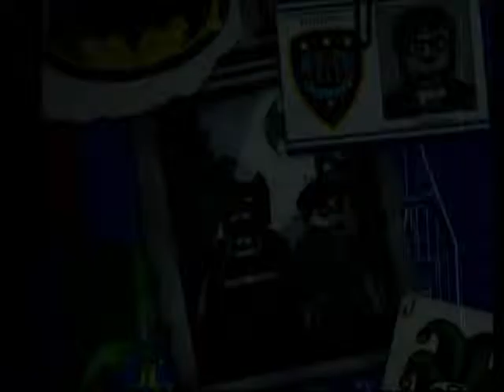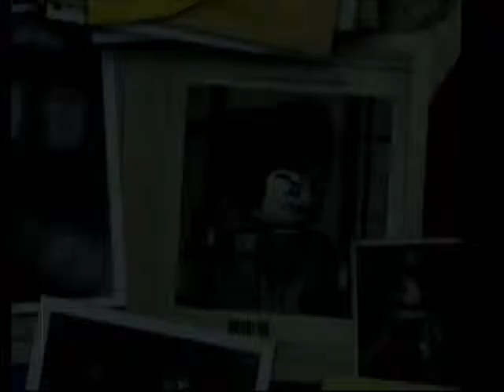LEGO Batman Part 23 Fire the Torpedo Teds!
Batwing: Kevin
Batcopter: Aidan

Behold! The darkest incarnation of The Dark Knight yet! He can't talk. He CAN punch. He, is,  LEGO Batman!